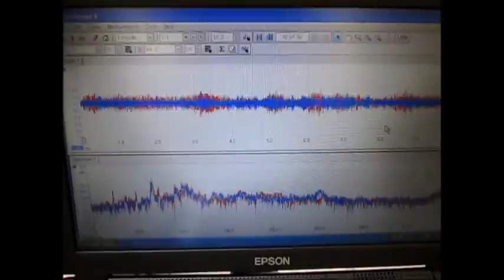超音波洗浄‹基礎実験› Ultrasonic cleaning 「basic experiment」